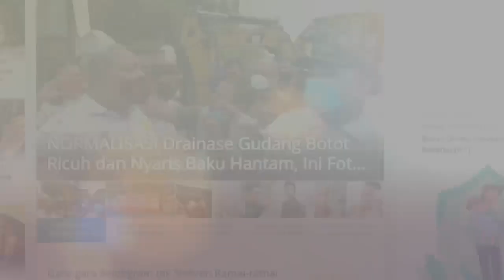KPK Siap Untuk Membuat Kontra Memori Kasasi yang Diajukan Edhy Prabowo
Komisi Pemberantasan Korupsi (KPK) siap untuk membuat kontra memori kasasi yang diajukan oleh terdakwa mantan Menteri Kelautan dan Perikanan Edhy Prabowo.

"Tim jaksa akan menyusun kontra memori kasasi sebagai bantahan atas dalil dan argumentasi terdakwa dimaksud," kata Plt Juru Bicara KPK Ali Fikri dalam keterangannya, Senin (29/11/2021).

KPK, kata Ali, meyakini majelis hakim di tingkat Mahkamah Agung (MA) dapat secara jernih dalam membuat putusan.

Sebab, menurut KPK, korupsi sebagai extraordinary crime telah memberikan dampak buruk yang nyata terhadap masyarakat luas dan menghambat pemulihan ekonomi nasional.

Sehingga, butuh komitmen seluruh pemangku kepentingan untuk bersinergi dalam upaya bersama pemberantasan korupsi sesuai tugas dan fungsinya masing-masing.